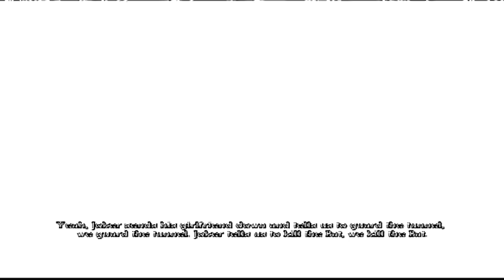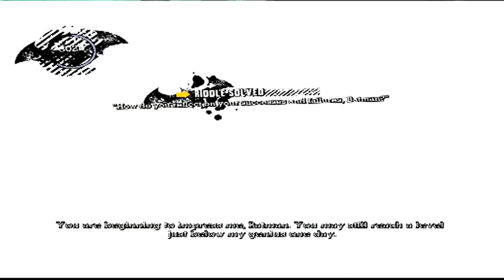Batman Arkham Asylum #6 First Game Over